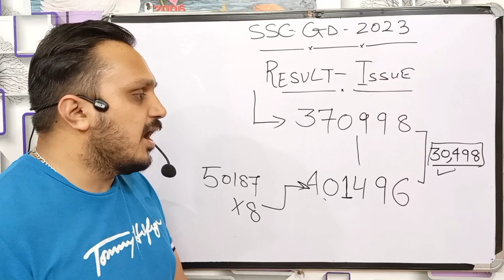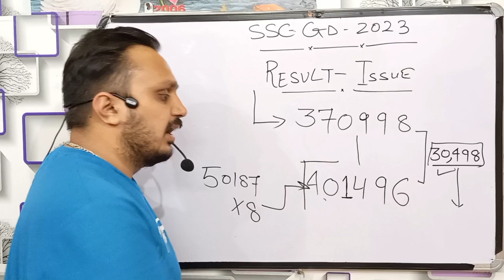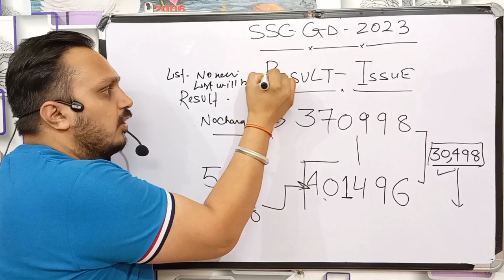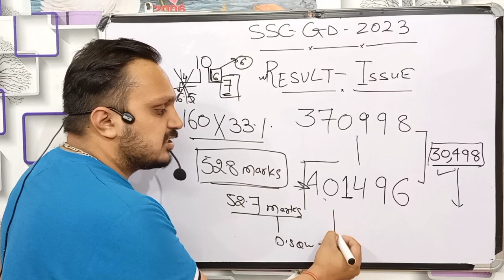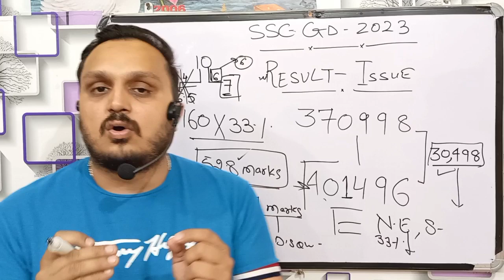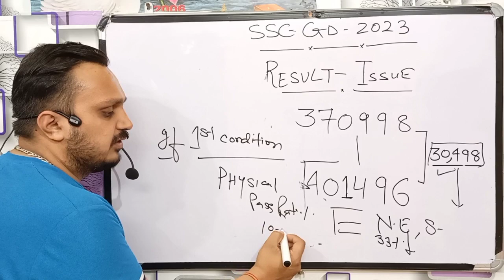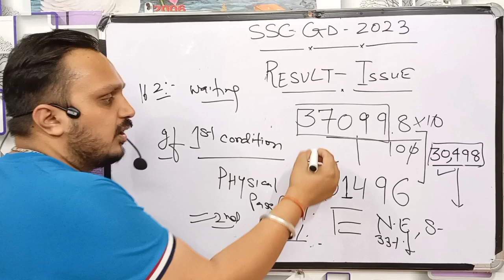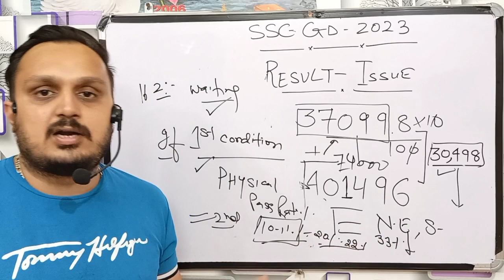ssc gd result 2023 : दोबारा होगा जारी ? | ssc gd physical date 2023 |ssc gd physical admit card 2023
ssc gd,
ssc gd pet admit card 2023,
ssc gd physical postponed 2023,
ssc gd pst admit card 2023,
ssc gd pet pst admit card 2023,
gd result,
ssc gd physical admit card kaise nikale,
ssc gd physical date extended,
ssc gd physical date postponed,
ssc gd physical kab hoga 2023,
ssc gd physical postponed,